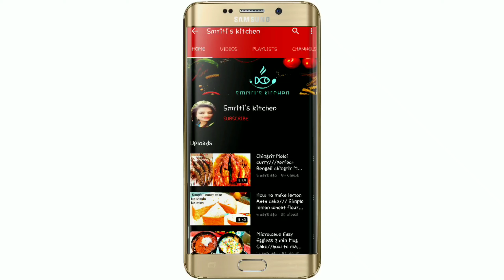PATIALA CHICKEN RECIPE/MURG PATIALA RECIPE/ chicken Patiala recipe restaurant style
Patialachicken Murgpatiala chickenpatiala# chickenrecipe#Smriti'skitchen

Patiala chicken,chicken Patiala,chicken recipe
This is an authentic panjabi chicken dish ,that is delicious with a unique taste,it is rich and creamy and nutty.This creamy and spicy punjabi chicken curry,chicken Patiala is just as decedent

ingredients
Marinet:-
chicken - 500 gm
curd-1/2 cup

for gravy:-
Oil- 3 tbsp
1/2 inch cinemom stick
3 cardemom
3 cloves
Onion(chopped)-2 mediums
Tomato(chopped)-2 big

for chicken curry gravy:-
oil- 1 tsp
1/2 cumin seeds-1/2 tsp
onion (diced)
capsicum (diced)
garlic chopped-1/2 tsp
ginger chopped- 1/2 tsp
kasturi methi- 2tbsp
almond -10& cashew -10 (paste)
fresh cream
boil egg for garnish.